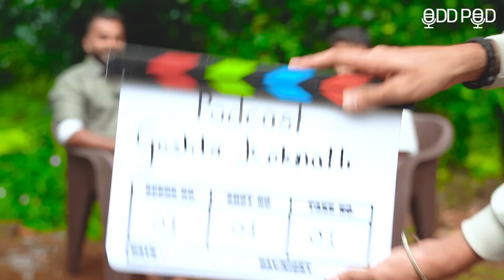जे स्वप्न पाहिल नव्हतं ते पूर्ण झालं| @goshtakokanatli Aniket Rasam| Oddpod | Marathi Podcast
That Odd Engineer वरील OddPod मधील ११व्या भागामध्ये आपलं स्वागत आहे. Youtube वरती ek influencer  म्हणून ओळख असणाऱ्या  अनिकेत रसम
(  ​⁠@goshtakokanatli    ) यांच्या  आयुष्याचा प्रवास आजच्या अनोख्या भागामध्ये उलघडणार आहे.  तरी नक्की हा व्हिडिओ पूर्ण पहा आणि जास्तीत जास्त लोकांपर्यंत पाहोचवा...

Welcome to the 11th episode of OddPod on That Odd Engineer. Aniket Rasam who is known as ek influencer on Youtube
(  ​⁠@goshtakokanatli  )'s life journey will unfold in today's unique episode. But make sure to watch this video in full and reach as many people as possible...

time stamps :

02:38 : intro
03:50 : कोकणातलं topचा vlogger होऊन कसं वाटतय
04:21 : किती पैसे कमावतो
06:40 : का जोब सोडावीशी वाटली
08:22 : अस कधी वाटलं Youtube सुरु कराव
14:46 :कोकणी vlogger असण काय असत
19:48 : काय म्हणून तुला त्यांनी मुलगी दिली
22:01 : लग्न झाल्यानंतर काय बदल झाला
28:15 : मुंबई सोडून लोक कोकणात का येतात ?
31:02 : कोकणातला गणपती स्पकिअल का असतो
39:32 : लोक तुज्याशी इतकं connect कस करतात
45:02 : असा काय किस्सा झाला कि बाबंनी मारलं
47:32 : शहरातली मुलगी गावी राहायला कशी राजी झाली
54:41 : आजकाल लोकांमध्ये पतिएन्के patience नाही  राहिले
01:01:02 :कोकणाची खाद्य संस्कृती
01:07:51 :कोकणात bomb चा काय विषय

Sharing this Work with you all is such a proud Moment, Do show immense love & support😄♥️

OddCreatives Team-

Concept & Directed by - Shriraj Chavan

Camera man/Assist -  Swaraj Thite
                                       Tejas Taradgaonkar
                                       Zahrakshi
                                       Rushikesh Patil
                                       Omkar Pote
                                       Manoj Kumar
                                       Saurabh Mahajan

Edited by -                   Saurabh Mahajan
Assist Editor-              Omkar Pote
                                      Manoj Kumar
                                      Tejas Taradgaonkar

Graphics Designer - Aashish Patil

Technical team -  Dhurandhar, Pravin Yadav,Smarni Chavan

To watch are pervious podcast